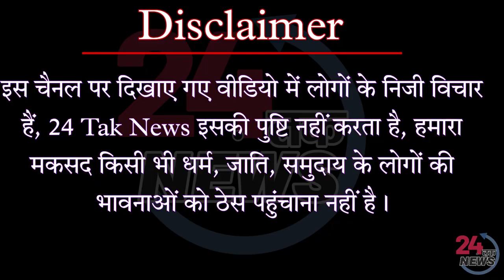योगी के खिलाफ जनता का गुस्सा LUCKNOW CLOCK TOWER || Up election 2022 || Akhilesh yadav || Yogi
24 TAK NEWS इसकी पुष्टि नहीं करता है |

REPORTER :- MOHD ZAIF
CAMERAMAN :- NAWAZ ALI
EDITOR :- MOHD ASHIB ISLAHI

क्या आप मेरे सर्वे से सहमत हैं?